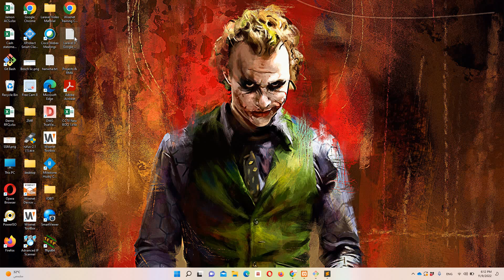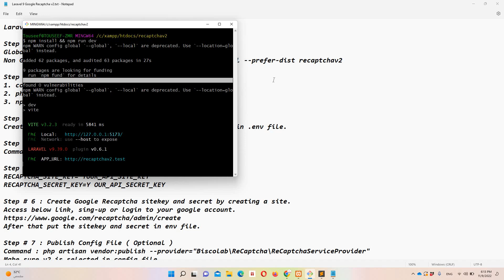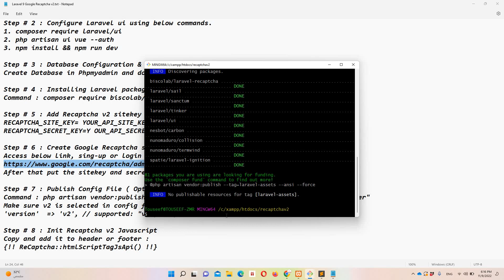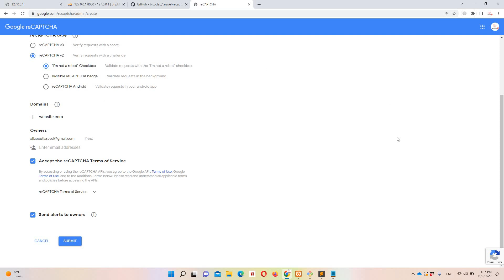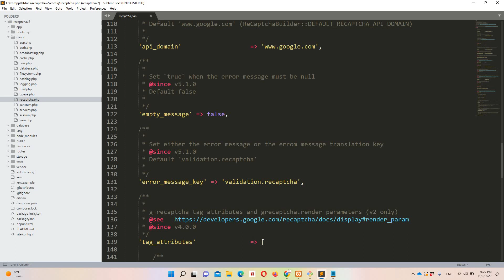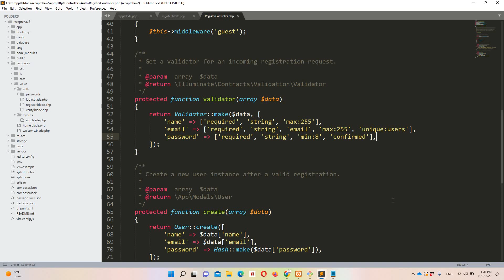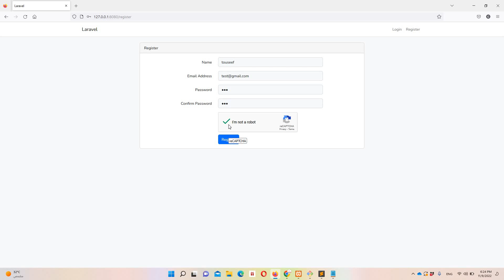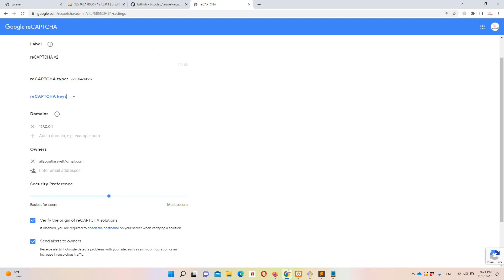Laravel 9 - How to Implement Google reCaptcha Version 2 in Urdu/Hindi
Laravel 9 Tutorials.
In this video we are going to discuss about how can we implement Google reCAPTCHA v2 in Laravel 9.